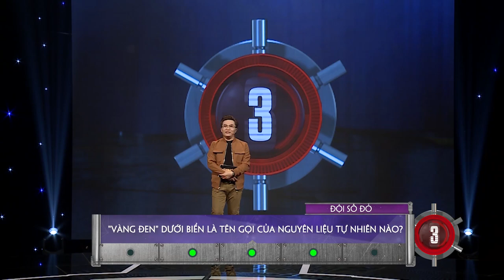Trung Úy Cao Thái Hà "run cầm cập" khi bị Đại Nghĩa dí hỏi tía lia 😅